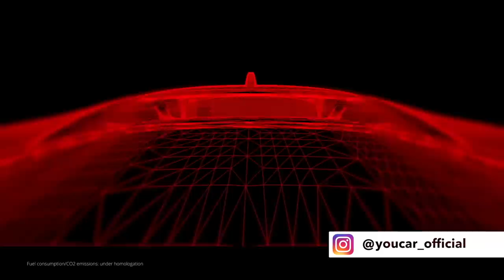Ferrari SF90 Stradale – Plugin Hybrid Supercar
Ferrari introduces its first series production plug-in hybrid supercar, the SF90 Stradale.

The Ferrari SF90 Stradale has a 90° V8 turbo engine capable of delivering 780 horsepower, the highest power output of any 8-cylinder in Ferrari history. The remaining 220 hp is delivered by three electric motors, one at the rear, known as the MGUK (Motor Generator Unit, Kinetic) due to its  derivation from the Formula 1 application, located between the engine and the new 8-speed dual-clutch transmission on the rear axle, and two on the front axle.

The SF90 Stradale is also the first Ferrari sports car to be equipped with 4WD, a step necessary to allow the incredible power unleashed by the hybrid powertrain to be fully exploited, ensuring the car has become the new benchmark for standing starts: 0-100km/h (0-62mph) in 2.5 sec and 0-200km/h (124mph) in just 6.7 seconds. Maximum speed: 340 km/h (211 mph). Join us to enjoy exclusive benefits: